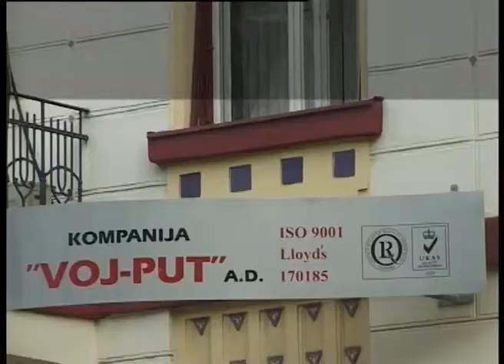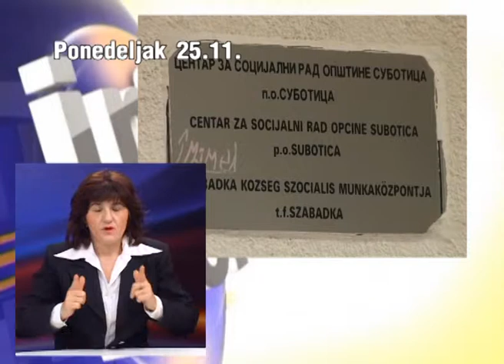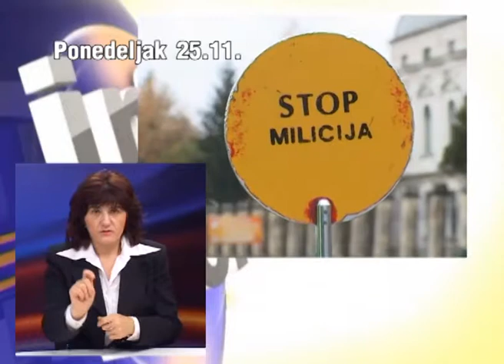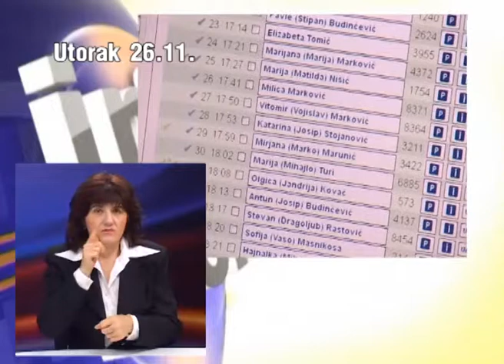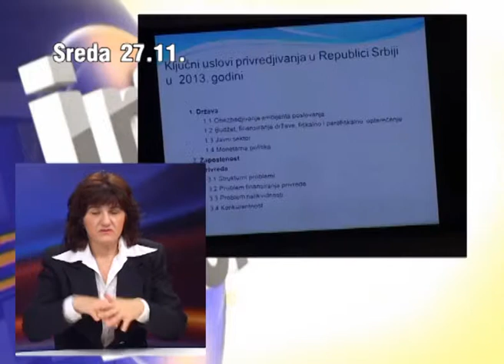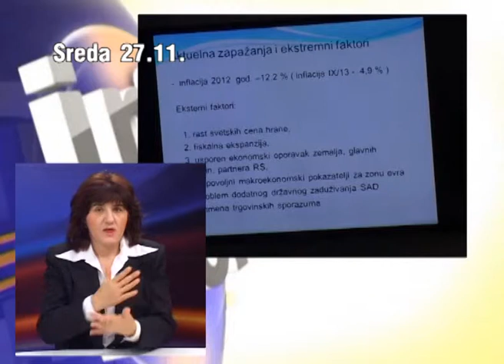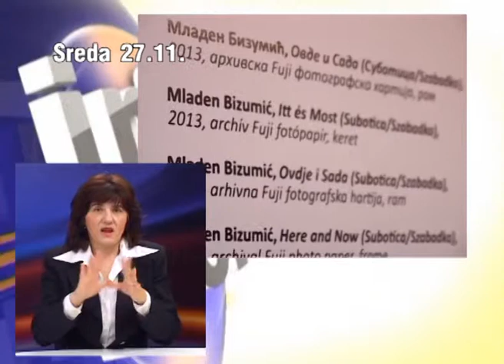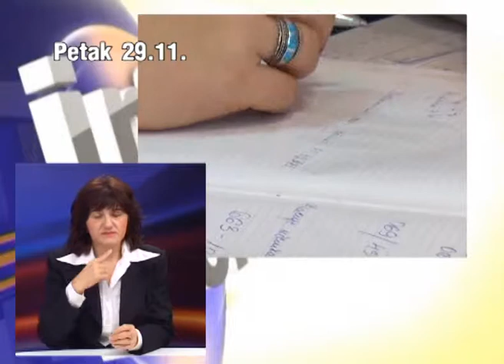Nedeljni pregled 01122013